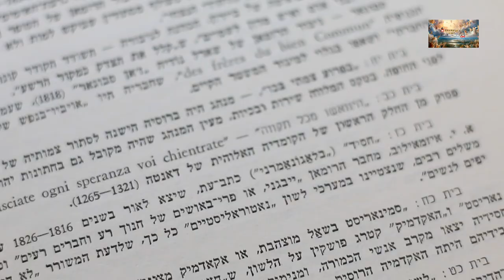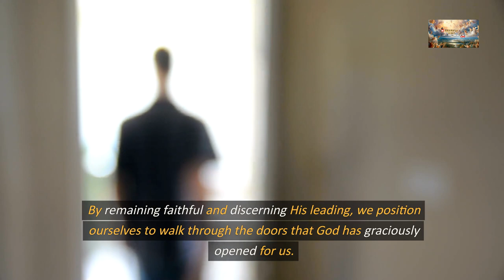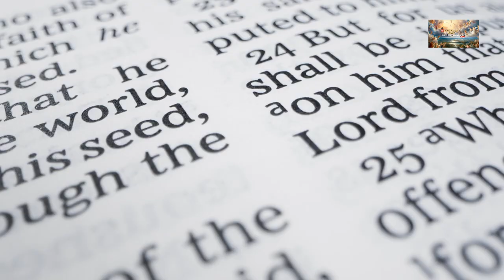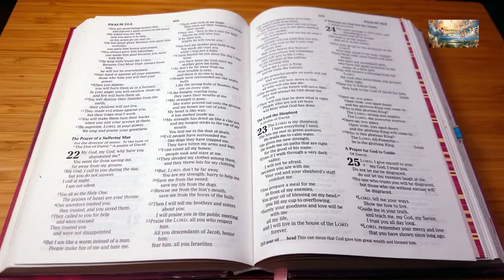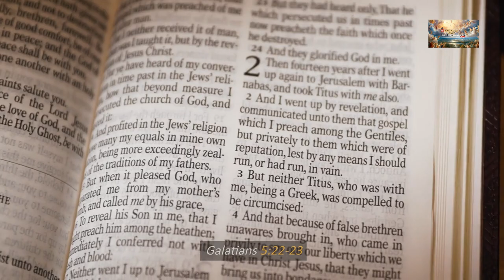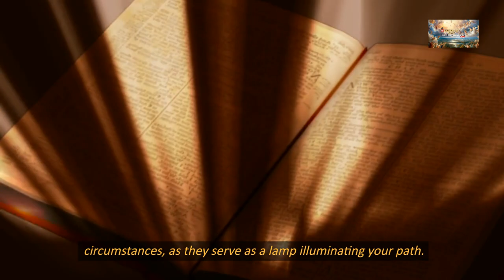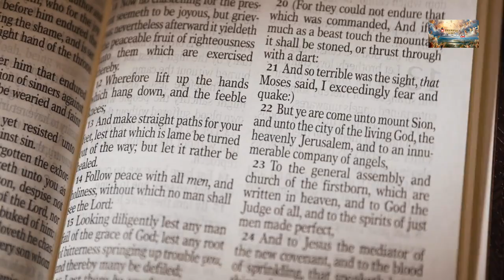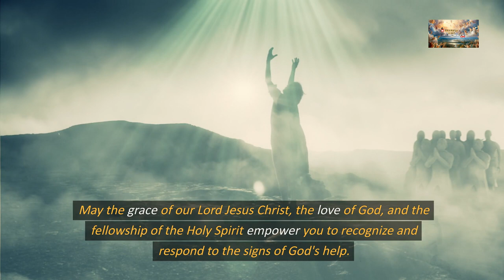Divine Guidance Unveiled: Recognizing the Signs of God's Help in Your Life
📖 Today's Sermon: Recognizing God's Assistance

As you earnestly pray, pay attention to confirmations that align with your prayers. God communicates with us in various ways, and answers to your prayers may come through Scripture, wise counsel, or circumstances. When you sense alignment between your requests and external signs, it could be a confirmation of God's response.